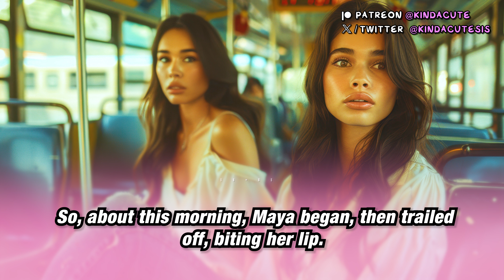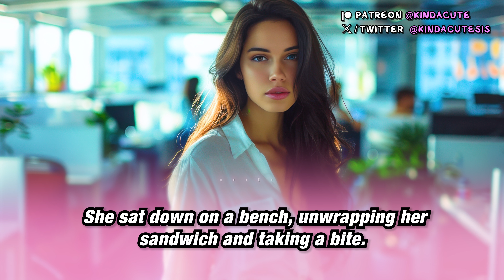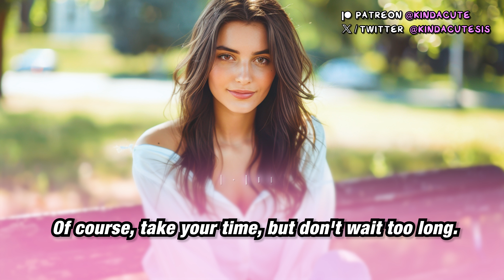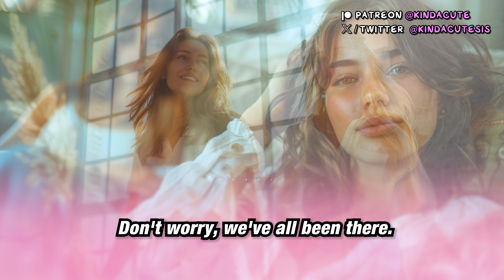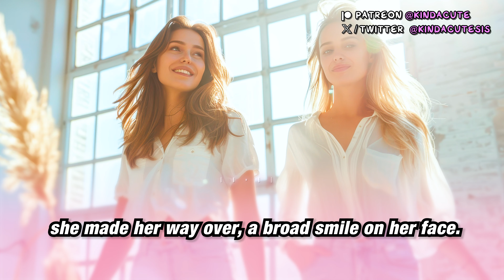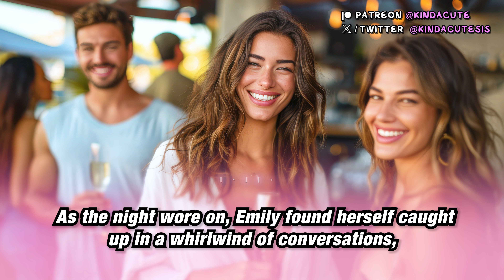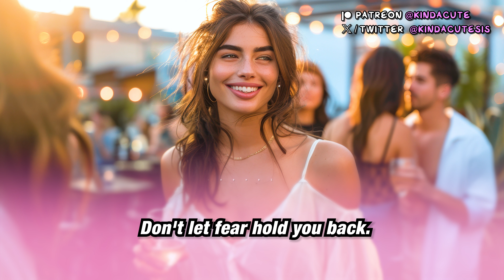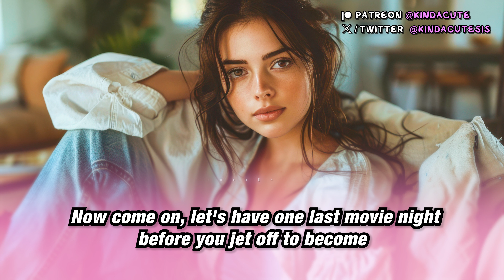Hormones Made Me A Top Fashion Model ✨👩 (Crossdressing Stories – MtF Transition)